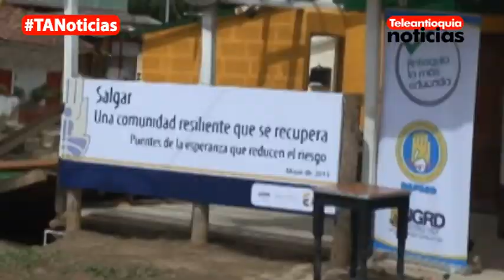Entregado el primero de los cinco puentes peatonales en el municipio de Salgar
se entregó el primer puente peatonal en el corregimiento La Margarita, municipio de Salgar. Con la obra se beneficiarán cerca de dos mil personas afectadas por la creciente de la quebrada La Liboriana.